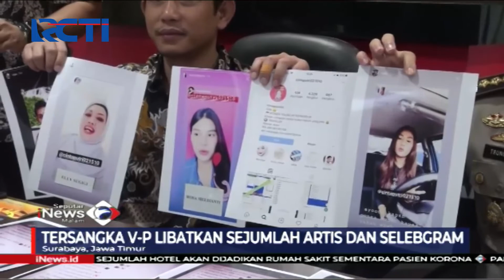Selebgram Cantik Melly Bradley Diperiksa Polda Jawa TImur - SIM 20/03